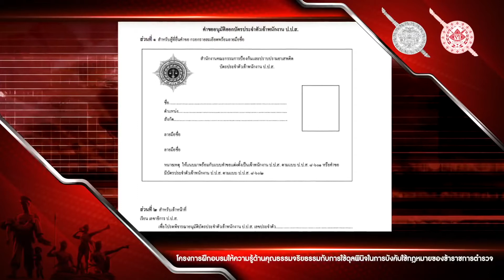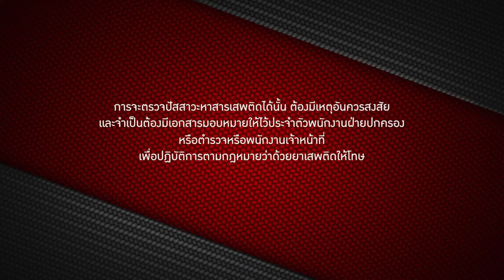อำนาจในการตรวจค้น